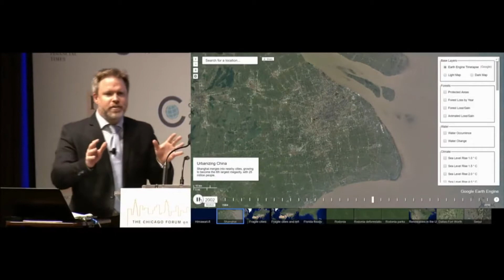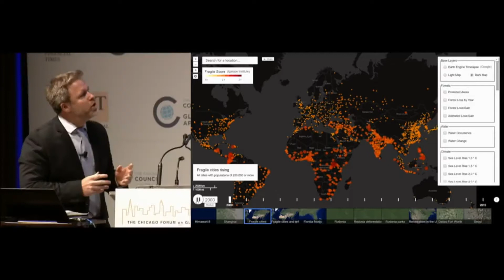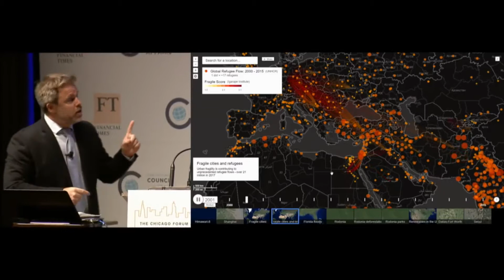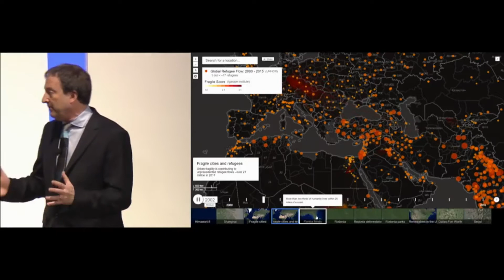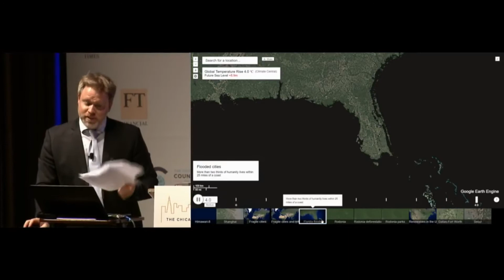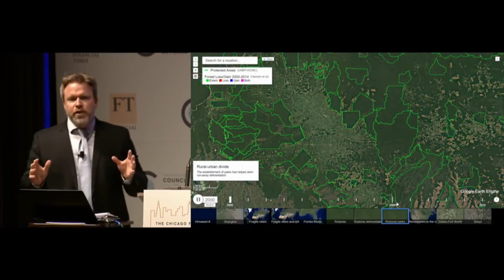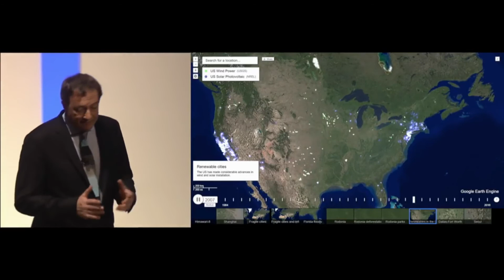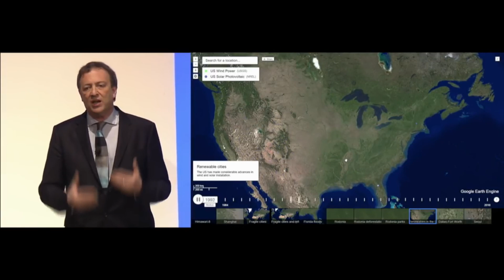Flashtalk: Fragile Cities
Researcher Robert Muggah and British journalist Misha Glenny mix funny banter and data visualization to explain the multitude of plights facing cities around the globe and how we can face them.

The data visualization used by Robert Muggah and Misha Glenny was developed by the Carnegie Mellon University's CREATE Lab, with inputs from the Igarapé Institute, Climate Central, Oxford Martin University, NASA, UNHCR, and Google, among others.